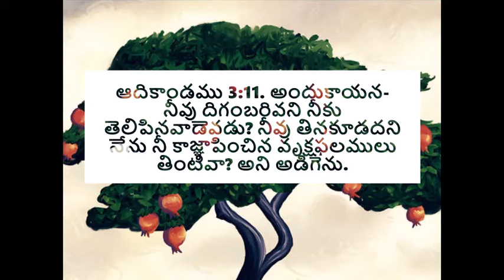దేవుని పిలుపు విను | Heading to God's call - అనుదిన మన్నా by Pastor Aseervadam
When God gives you a chance to come back to his fold, don't ignore it. Listen to his call and come back seeking forgiveness. Whatever you are doing, take up the path back to HIM. Here is a Daily devotion from the life of Adam and Solomon.